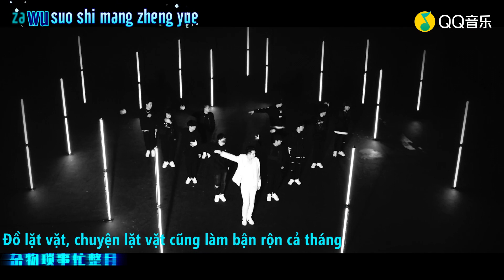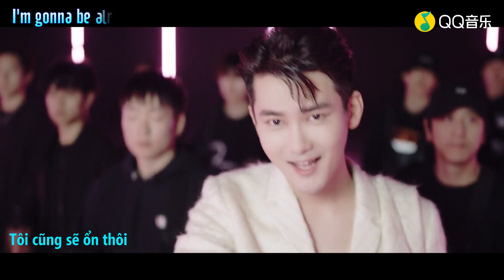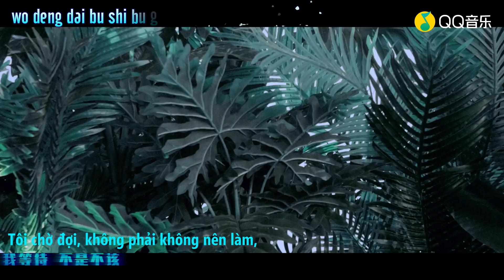[Vietsub] MV "Tôi Sẽ Ổn Thôi" - I'm Gonna Be Alright - Hùng Tử Kỳ | 不坏 - 熊梓淇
MV "Tôi Sẽ Ổn Thôi" - I'm Gonna Be Alright
Ca sĩ: Hùng Tử Kỳ
Trans: P.Thảo, Đậu.|Time+Kara: LuLu, Đậu.|Edit+Enc: Đậu.
Effect: Kirena Jang, Dâu Tây.
Phụ đề Việt ngữ được thực hiện bởi @Hungtukyvnfc.
 Full Audio Toàn Tích cho các bạn.